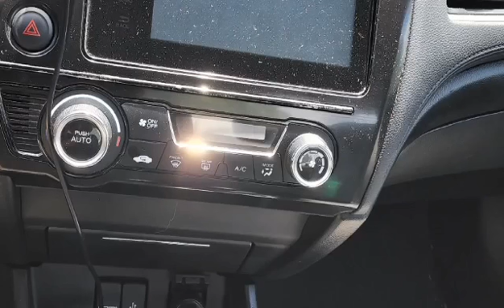ZODIAC_REDBEARDS THE BEST AT AUTO DETAILING!